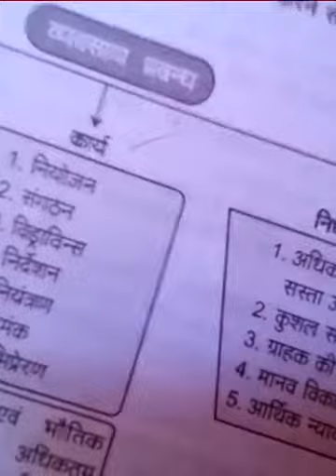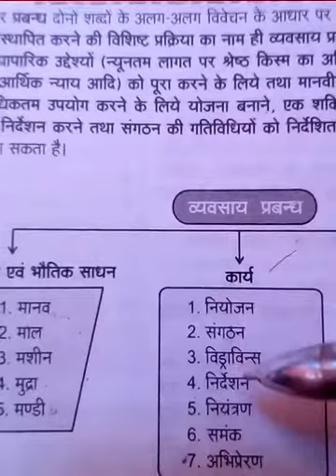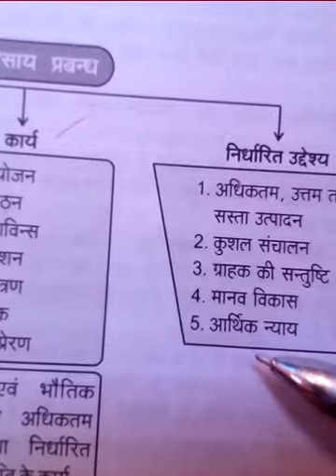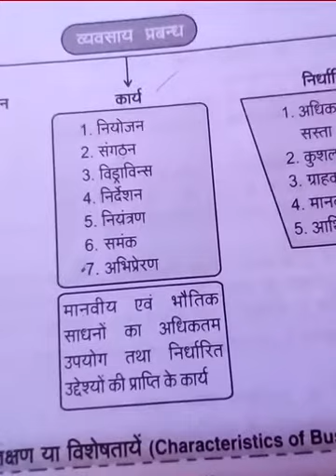Class 12 | Commerce Subject Business Organization Chapter 04 Business Management meaning Scope Aims